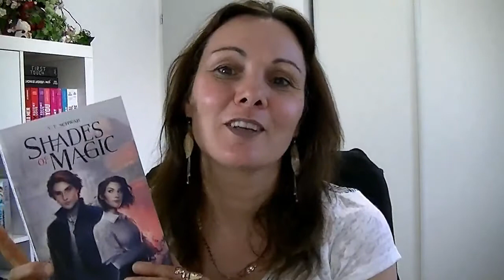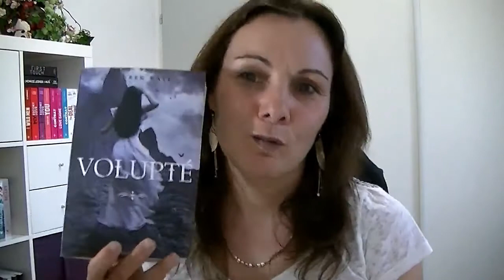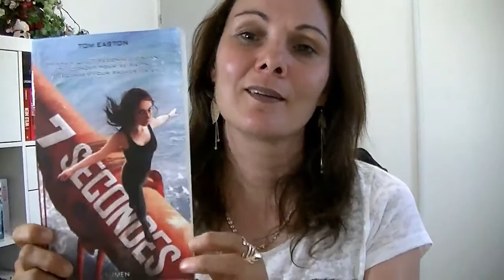Mois de la Fantasy / Book Haul #3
Un peu de curiosité,  déroule  vite...

Le Challenge "le mois de la Fantasy"

1. un livre de fantasy jeunesse ( 2 points)

2. Un livre d'un auteur français ( 3 points)

3. Un pavé de plus de 500 pages ( 5 points)

4. Une saga ( une suite ou un debut) ( 2 points)

5. Un livre qui vous fait peur ( 5 points)

6. Un dont dont le personnage principal est une FEMME ( 3 points)

7. Un livre d'un auteur etranger( 2 points)

8. Un livre d'Urban fantasy ( 3 points)

9. La lecture commune ( 5 points)

10. Le livre qui te fait le plus envie ( 3 points )